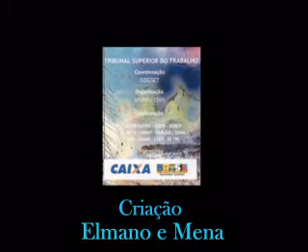Evaldo Gouveia e Myrlla Muniz, no auditório do TST.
Show na abertura da Décima Semana do Servidor, no auditório do TST, Brasília